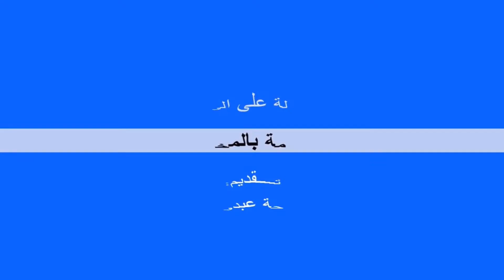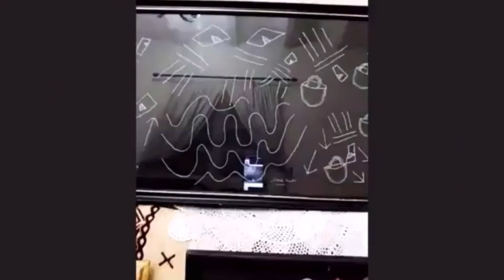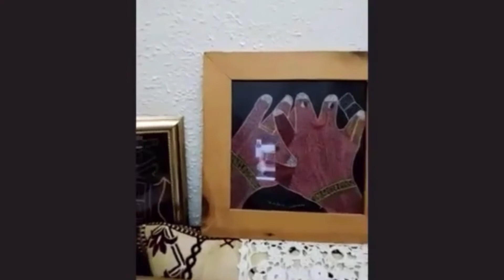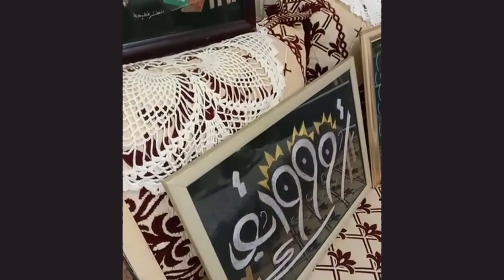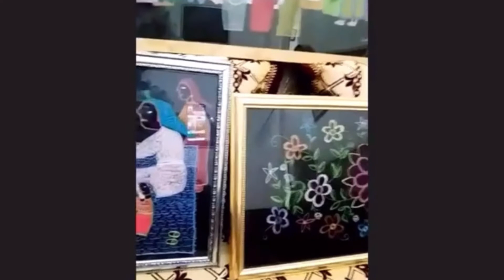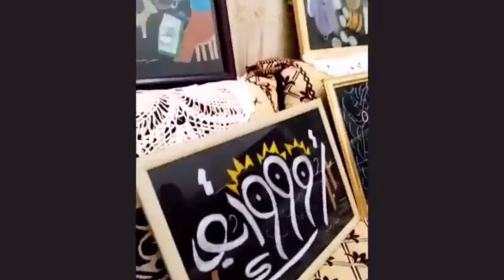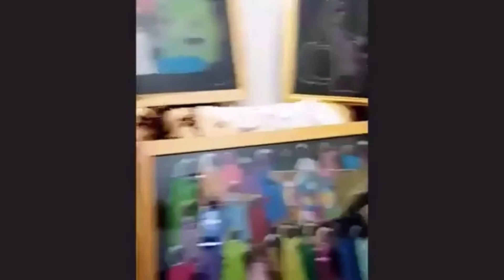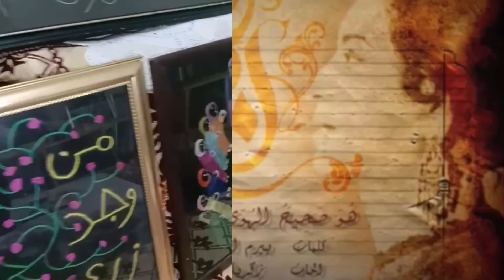12-12-2021 فاطمة بالمختار فنانة تبدع بالفطرة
برنامج نافذة بعيون مهاجرة وفي فقرته اطلالة على الوطن سيستضيف شخصية عصامية كونت نفسها بنفسها في مجال الفن التشكيلي صقلت موهبتها بفطرتها التلقائية فشكلت بها اعمال إبداعية جميلة تعبر عن شخصيتها وتنطق بلسانها ضيفتنا هي الفنانة التشكيلية الأصيلة فاطمة بالمختار.
الحوار ستجريه معها الإعلامية فتيحة عبدوني.
سوف يكون لقاء ممتعا معها فكونوا معنا في الموعد السبت على الساعة التاسعة ليلا بالتوقيت الأوروبي والمغربي.

مع تحيات طاقم البرنامج
الإعداد والتقديم: الإعلامية فتيحة عبدوني
الهندسة التقنية: ايوب لواق
الإشراف العام: عبدالعالي الهمداني
الإخراج: مريم الزمان